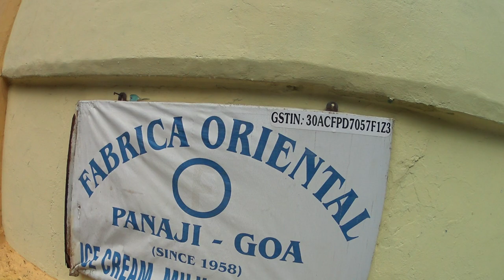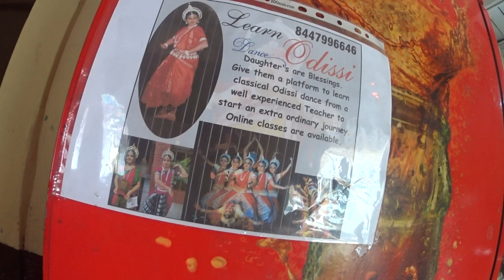A tiny shop in Panjim... selling local sweets, village products and the like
This is Fabrica Oriental, on Corte De Oeitero. Run by my friend Rajesh Desai. I'm often wasting time there, having a small snack (tea and a low-sugar ladoo usually!), checking mail and WhatsApp, at his place. I thought he deserves to be introduced to others who might be interested. Recorded by Frederick Noronha (FN).